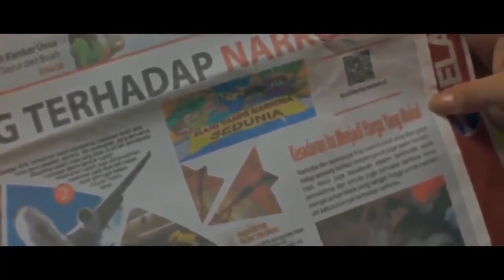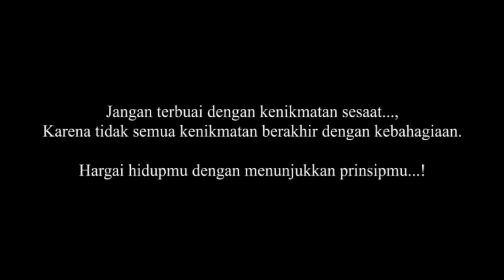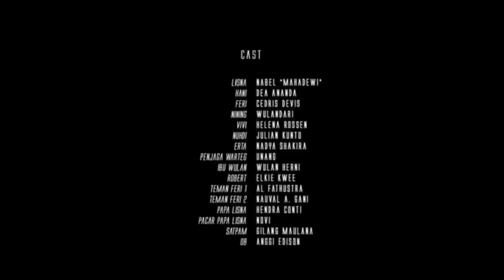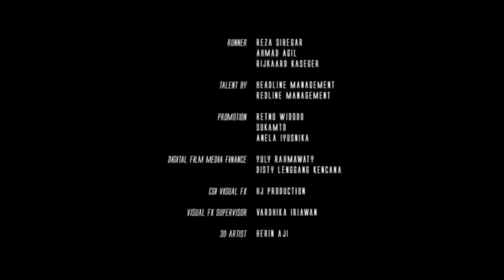film horor indonesia - Ruqyah - The Exorcism 2024 - Film Bioskop Indonesia terbaru 2024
gw Ghaniya, enjooyy.